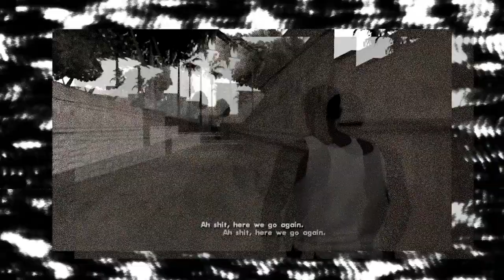ZACK INK - TRENCHES FT. YOUNG ADZ (D-BLOCK EUROPE) (PROD. SEROP) | REACTION